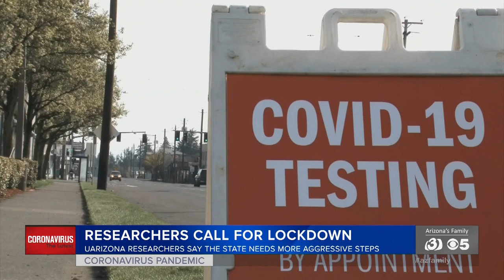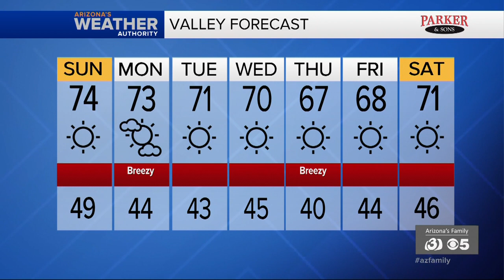News Update: UArizona researchers call for another lockdown; President's legal team schedules public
University of Arizona researchers sent a letter to the Arizona Department of Health Services saying that the state needs another lockdown amid the surge of COVID-19 cases. The president's legal team has scheduled a public hearing Monday on Arizona's election results.